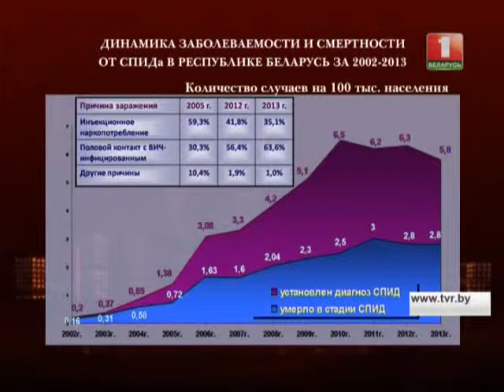Forum TV talk-show, Belarus-1 channel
Forum TV talk-show, Belarus-1 channel, dedicated to the World AIDS Day, December 1, 2014.